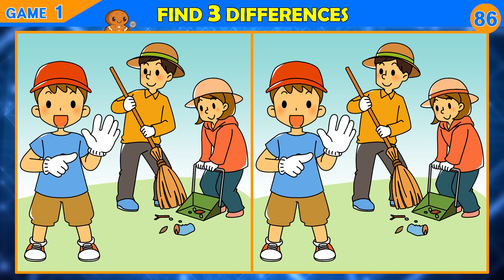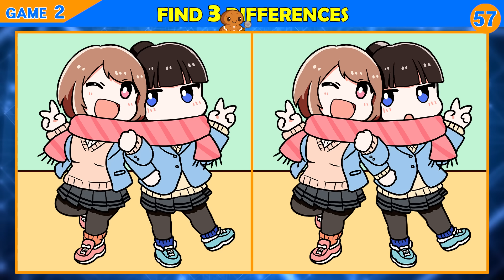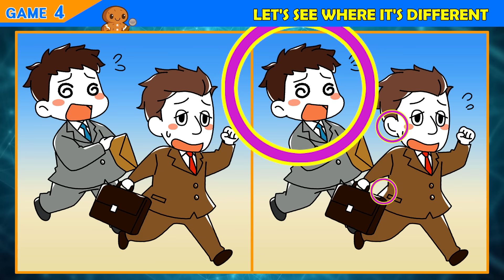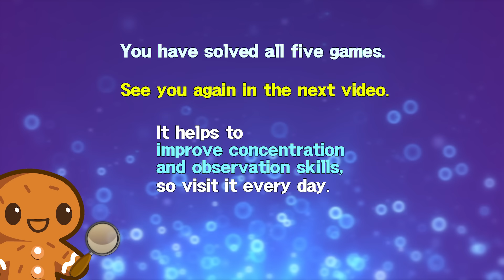【Find the Difference】 ONLY GENIUS CAN FIND. Can you find them all?